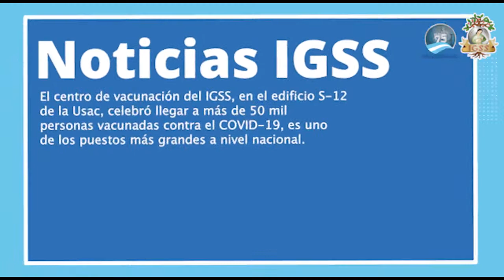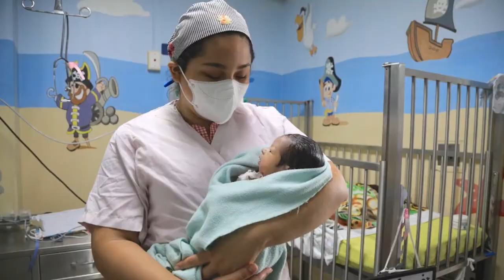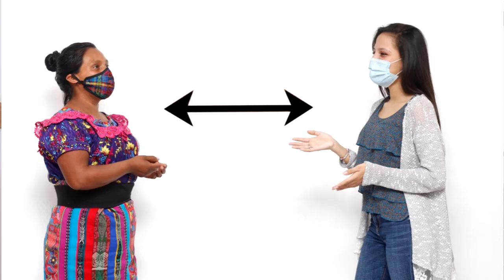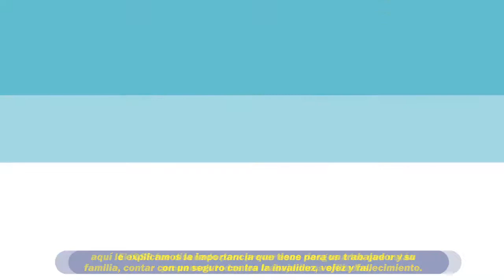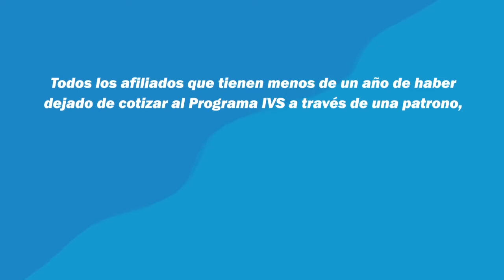IGSS Radio: Logros y Retos de la Seguridad Social en Guatemala.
Entrevista al Lic. José Adolfo Flamenco Jau, presidente de la Junta Directiva del  IGSS.